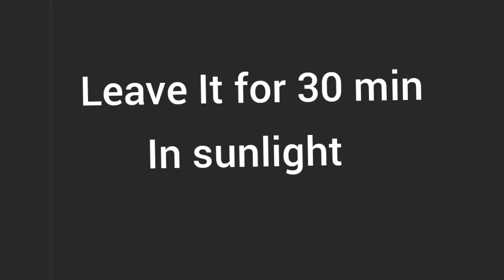When I made this pasta cake my family ask me again & again